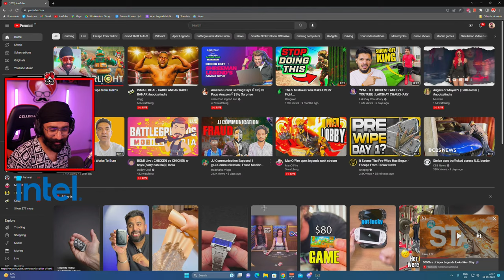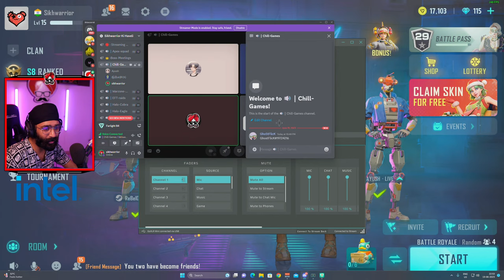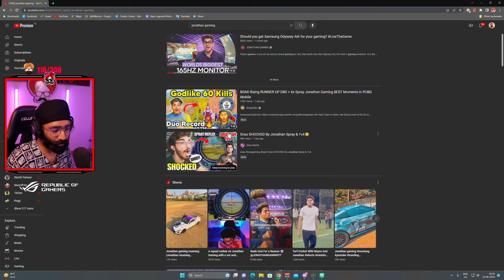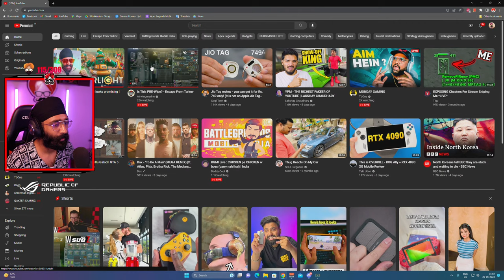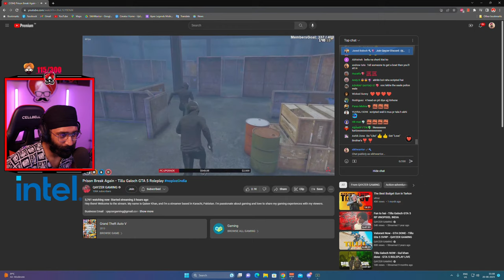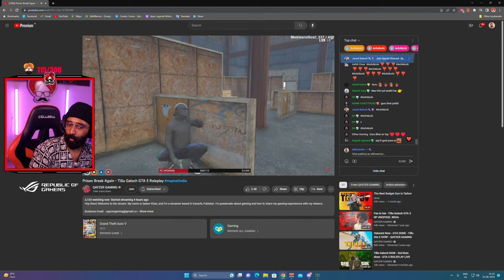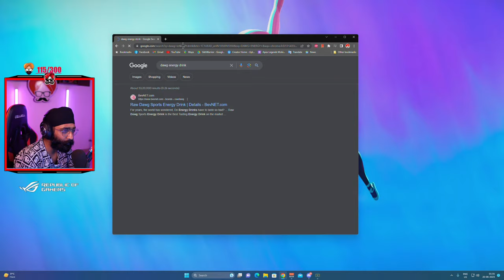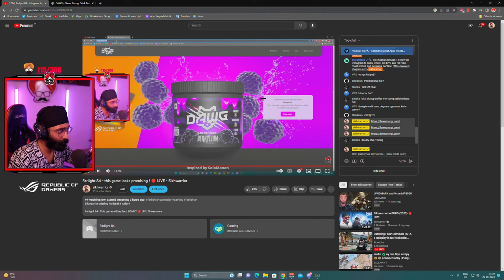Farlight 84 - this game looks promising ! 🔴 LIVE - Sikhwarrior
Sikhwarrior playing Farlight84 today !

Farlight 84 - This game will replace BGMI ? 🔴 LIVE
Tags -
EFT , EFT India , EFT Live , EFT hindi, eft stream , tarkov stream , tarkov india

Thumbnail - Crabbzy !

sikhwarrior,sikhwarior,sikhwarier,sikhwarior youtube,sikhwarior gaming,eft, eft india, eft hindi, eft